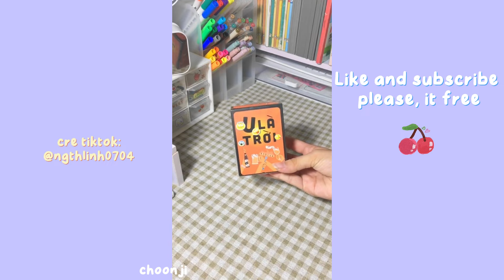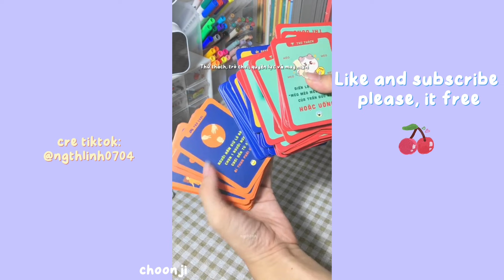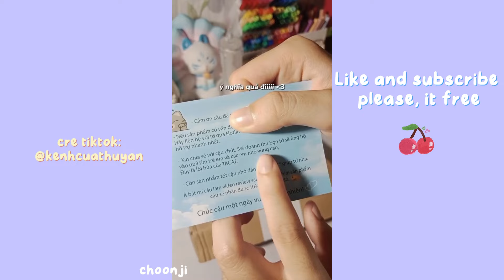Unboxing|| Tổng hợp các video unbox phụ kiện, kẹp tóc, hoodie, áo cộc tay siêu đã mắt ｡.:*☆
✧⁠◝｡⁠*ﾟ⁠+✧⁠◝｡⁠*ﾟ⁠+✧⁠◝｡⁠*ﾟ⁠+✧⁠◝｡⁠*ﾟ⁠+✧⁠◝｡⁠*ﾟ⁠+◝｡✧

          Hi mọi người tớ là choon✨
và bình luận góp ý để mình ra thêm nhiều video nữa nháa.
🌷Video này là tổng hợp trên tiktok KHÔNG thuộc quyền sở hữu của mình, mình chỉ edit và đăng lại.
🌷Ý tưởng mình đã cre trên video, nếu muốn mua hàng hay có câu hỏi thì mng vào id tiktok trên video để xem nhaaa

✧⁠◝｡⁠*ﾟ⁠+✧⁠◝｡⁠*ﾟ⁠+✧⁠◝｡⁠*ﾟ⁠+✧⁠◝｡⁠*ﾟ⁠+✧⁠◝｡⁠*ﾟ⁠+⁠◝｡✧

Cảm ơn mọi người rất nhiều vì đã xem video 💕💕